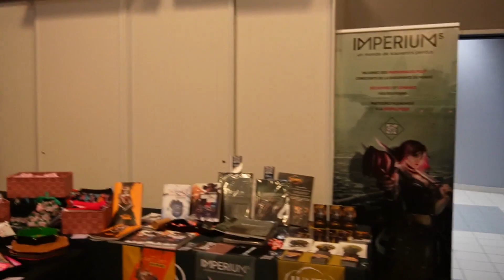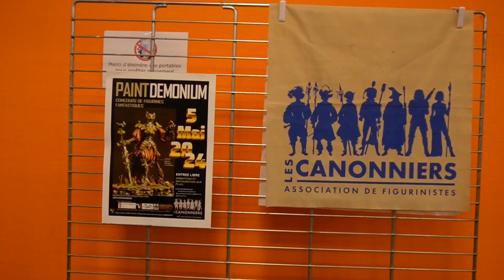Festival Deule en jeux 2024 - 5 minutes pour le découvrir !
Nous sommes ce week-end à Deule en jeux à Quesnoy sur Deule à proximité de Lille. Voici une (très ) rapide déambulation. Ce festival de jeux de société et jeux de rôles ouvre ses portes ce dimance de 10H00 à 19H00. Venez nous y trouver, je serai sur le stand des ludogîtes ;)